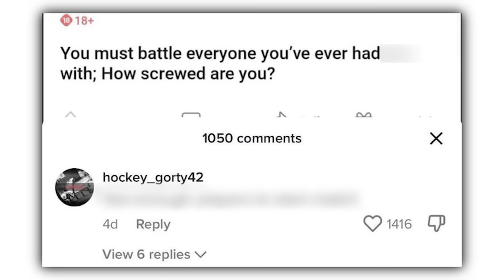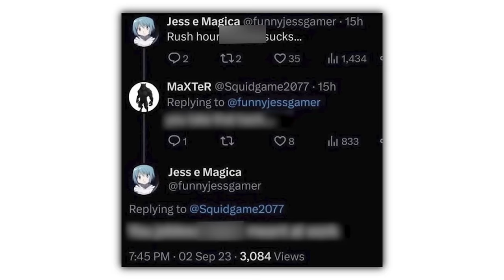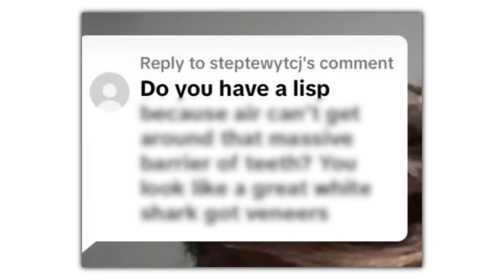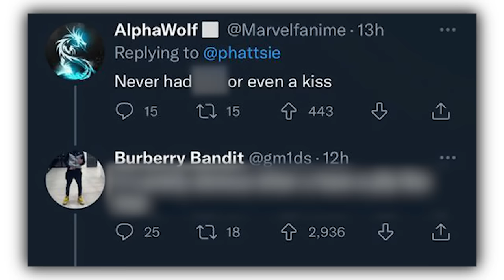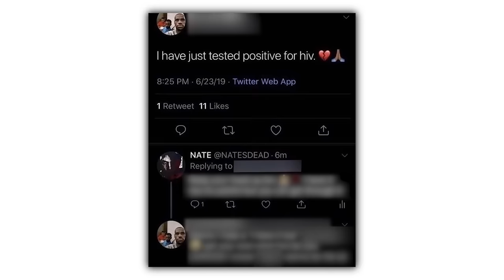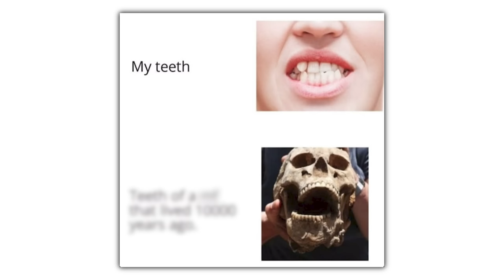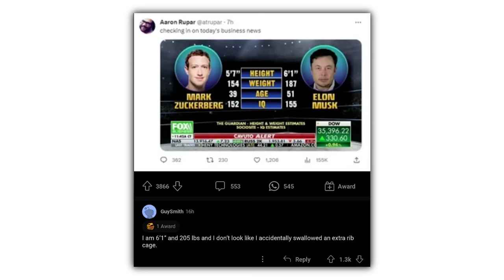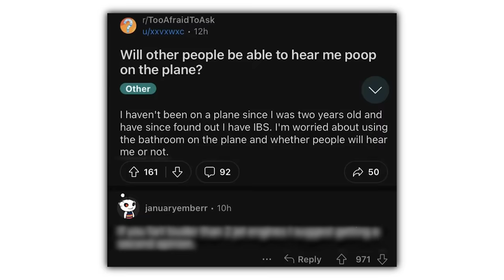Rare Insults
Check these out or i will cry